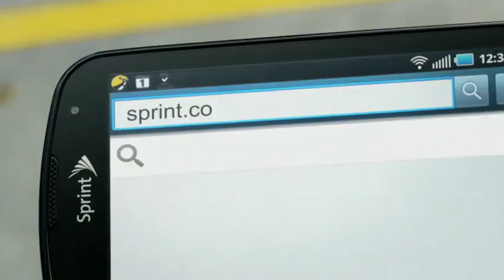2010 Week 4 - Lions @ Packers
Shaun Hill gets the start once again for an injured Matt Stafford as the Lions head to Green Bay looking for their first win against the Packers in five years.